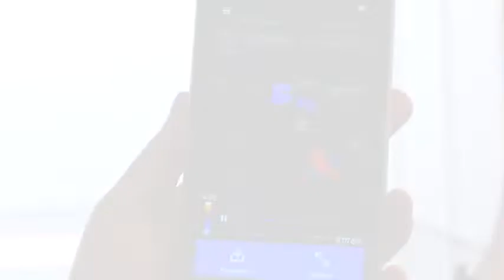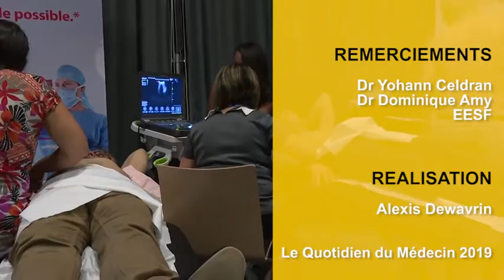L'échographie à portée de main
Tour d'horizon des dernières évolutions technologiques du côté des échographes ultraportables ou échoscopes, à l'occasion du dernier congrès d'échographie générale organisé à Paris.
Des écrans ultralégers, des sondes polyvalentes ou interchangeables et une performance au rendez-vous, les constructeurs proposent des solutions adaptées afin de prolonger l'examen clinique.